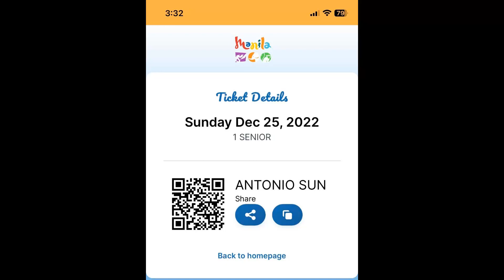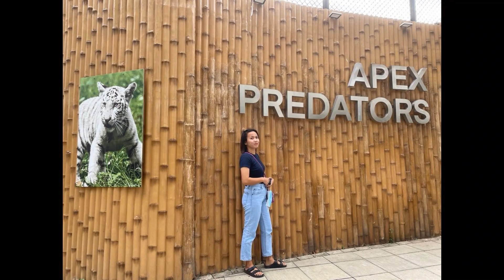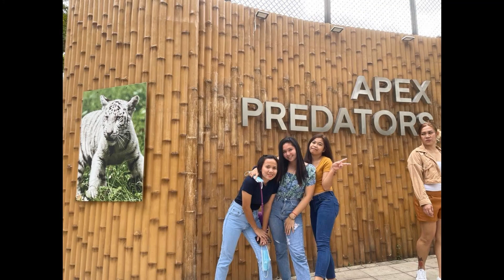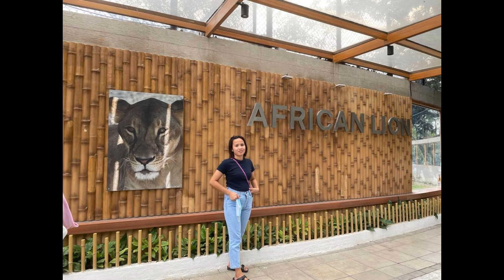New Manila Zoo